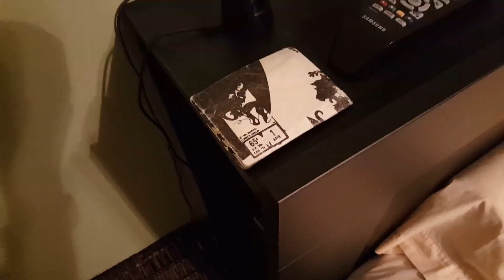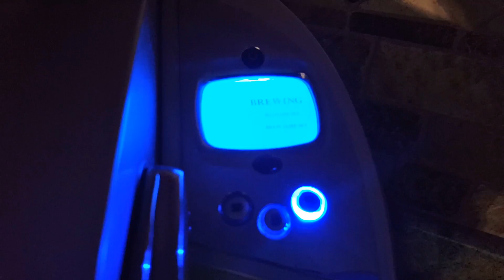Friday the 13th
Hi viewers,

Today was a great day at school, until I noticed that a lot of my classes gave me homework.  I still haven't finished it, so I'll be doing some of that in tomorrow's vlog.  But, other than that, I'd put this vlog in the book as a success.  Thank you all so much for watching!  Well, relatively new...I restarted my channel.

~Zach